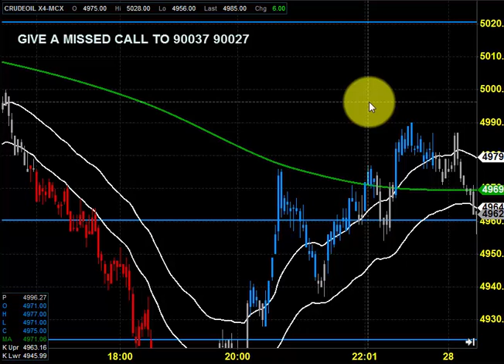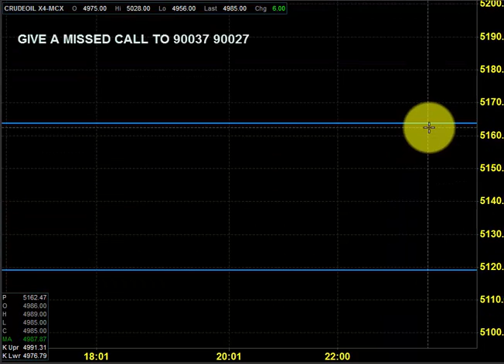MCX CRUDE OIL MARKET ANALYSIS OCT 29 2014 TAMIL